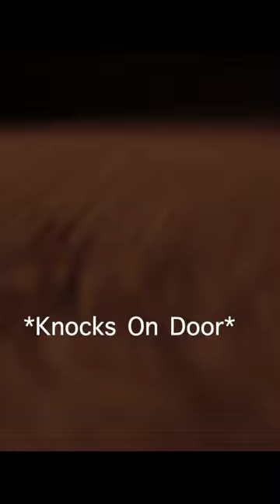Scary Camping RV Break-In!!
While solo camping in the forests of Arizona's high country I hear a woman screaming outside my RV. I go to see if she needs help when I heard shots fired!! I go back inside the RV and someone outside breaks into my RV while im hiding inside!!

Want to send PRODUCTS FOR REVIEW please email prior to item shipment